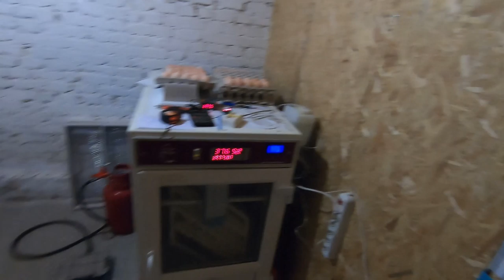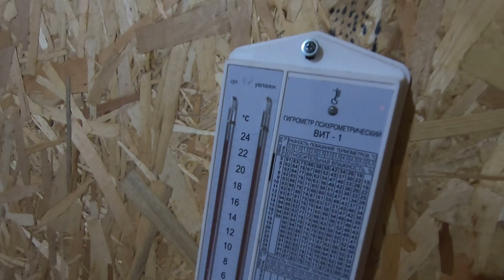Альтернатива генератору при инкубации???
Нагрев инкубатория для сохранения закладки инкубационного яйца, как вынужденная альтернатива бензо - или дизельгенератору...